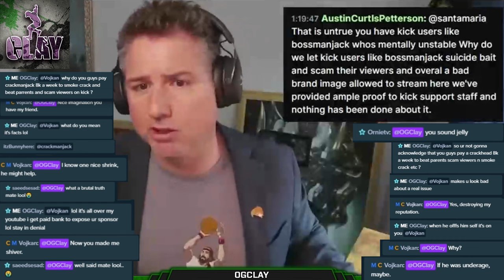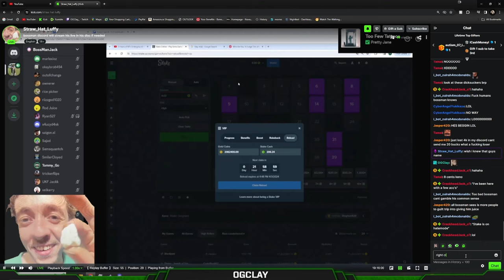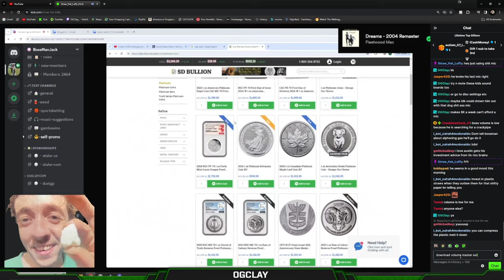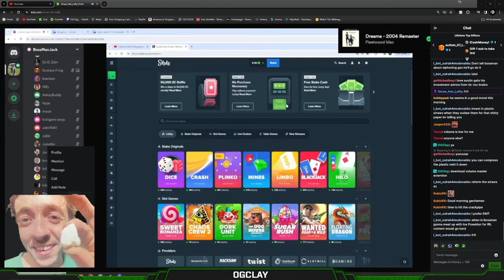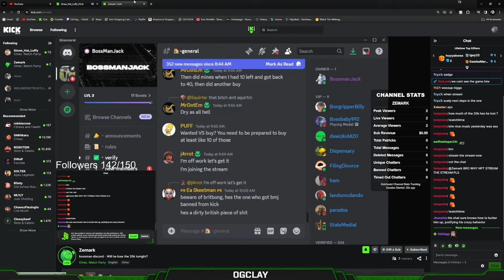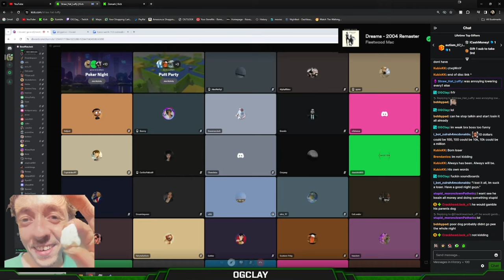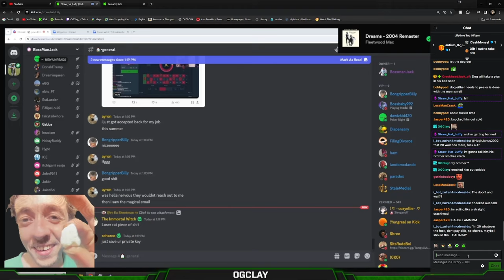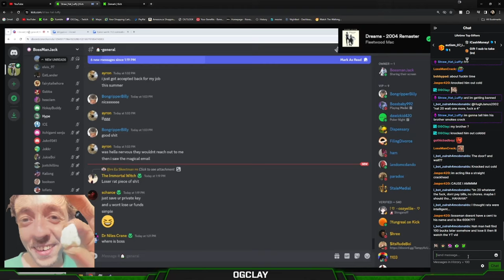Boss Discord Stream after 20K Loss !